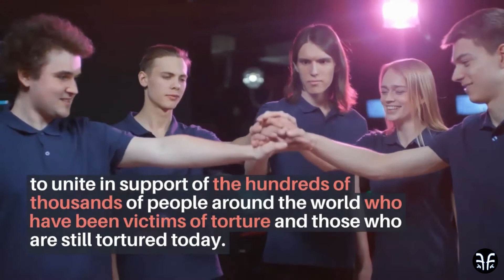International Day in Support of Victims of Torture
"Torturers must never be allowed to get away with their crimes, and systems that enable torture should be dismantled or transformed." - UN Secretary-General António Guterres